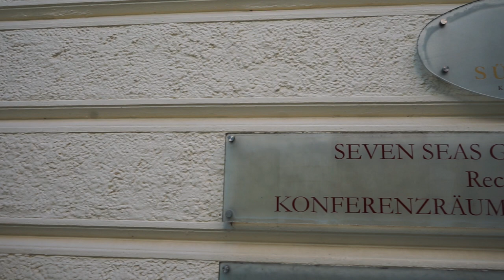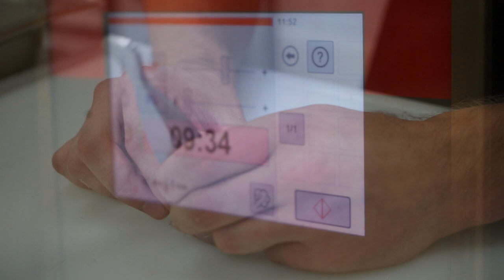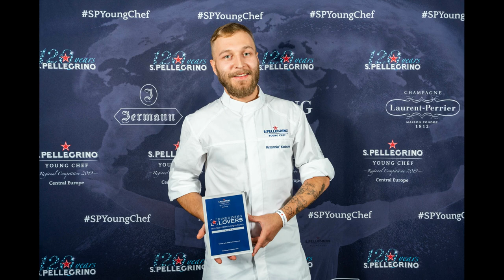S. Pellegrino Young Chef, Hamburg 2019 - Semi Final Europe for S. Pellegrino Young Chef Milan 2020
S. Pellegrino Young Chef, Hamburg 2019 - Semi Final Europe for S. Pellegrino Young Chef Milan 2020. My Video about the great Event in Hamburg, just last week with all young Chefs who qualified for it.

Die Halbfinalisten der Region Zentraleuropa im Überblick
Die Teilnehmer und „Signature Dishes“ aus der Region Zentraleuropa, gegen die Jana Stöger, Eugen Korolev und Dimitar Boev antreten, sind:

• Levente Koppány, Ungarn: Rainbow trout with chervil forest mushrooms and wild garlic

• Eleonora Baranova, Ukraine: Bull testicles with cauliflower and baked garlic cream with smoked apple sause

• Vitaliia Huluzade, Ukraine: Potatoe cutlet

• Jakub Borowski, Polen: Roe-Deer with dumplings and puree with confit spring onions and shallots

• Krzysztof Konieczny, Polen: Jerusalem Artichoke “fish” with bay parsnip, salicorn, mushroom sour cream

• Łukasz Moneta, Polen: Sturgeon and snails

• Łukasz Daszynski, Polen: Polish mother earth – deer loin / mushroom / bison grass / sea buckthorn

Eine Übersicht über die 135 Nachwuchsköche, die sich für die regionalen Vorentscheide der zwölf Ländergruppen qualifiziert haben, gibt es

Karlheinz Hausers „Hotel Süllberg“ um den Einzug ins Finale des „S.Pellegrino Young Chef“. Dafür haben sie individuelle „Signature Dishes“ kreiert. Und nur eines davon wird die Jury (Cornelia Poletto, Tim Raue, Tristan Brandt und Konstantin Filippou für Deutschland und Österreich, Iwona Niemczewska und Marcin Popielarz für Polen sowie Eszter Palágyi für Ungarn) am Ende ins internationale Finale am 8. und 9. Mai 2020 nach Mailand schicken.

Jana Stöger: As a child in Tirol

Jana Stöger, Commis de Cuisine im „PIER 51 Restaurant & Bar“, ließ sich für den „Signature Dish“ von ihrer Kindheit inspirieren. Ihre Kreation ist eine Hommage an ihre Großeltern, Tirol und die wilde Natur. „Als Kind beobachtete ich, wie meine Großmutter mit einem einfachen Saibling, den wir noch am selben Tag gefangen hatten, atemberaubende Gerichte zubereitete“, erklärt die Stuttgarterin. Naheliegend also, dass der Saibling auch im Mittelpunkt ihres Wettbewerbsgerichts steht. In ihrem Signature Dish „As a child in Tirol“ (Als Kind in Tirol) bereitet Jana Stöger den Fisch auf zweierlei Arten zu: als Tartar an Sanddorn und als geräuchertes Filet mit Wacholderbeeren. Dazu ein Tiroler Gemüsemix aus Roter Bete, Petersilienwurzel, Spargel und saisonalen Kräutern. Eine klassisch-moderne Komposition, die mal eben die Zeit zurückdreht.

Eugen Korolev: Uprising of ukrainian cossack

Auch Eugen Korolev, Küchenchef bei der „Schneider Gastronomy Group“, begibt sich für den „S.Pellegrino Young Chef“ auf eine Reise in die Vergangenheit. Seine Inspiration: die Geschichte der Ukraine. Genauer gesagt die der ukrainischen Kosaken. „Den Moment, in dem die Ukraine begann, eine unabhängige und selbstkontrollierte Nation zu sein – genau das möchte ich auf meinem Teller zeigen, wie in einem Gemälde“, erklärt Eugen Korolev. Sein Wettbewerbsgericht „Uprising of ukrainian cossack“ (Aufstand des ukrainischen Kosaken) ist ganz im Stil der Mahlzeiten gehalten, die die Kosaken einst aßen. Er verwendet daher nur einfache Zutaten, die in jedem ukrainischen Dorf zu finden sind. Jedes Element auf dem Teller macht einen Teil der Geschichte der Kosaken erlebbar. So steht Meerrettich zum Beispiel für die Tränen der ukrainischen Menschen, während Rosé Sauce vergangene Schlachtfelder repräsentiert.